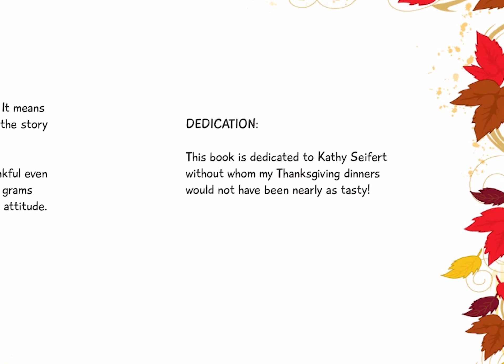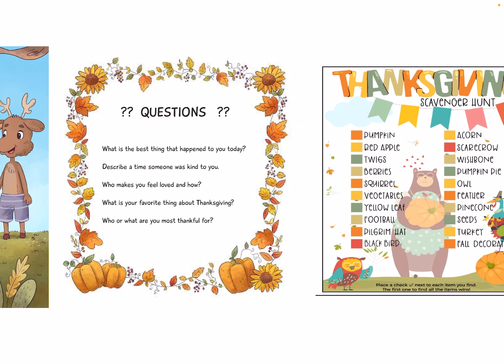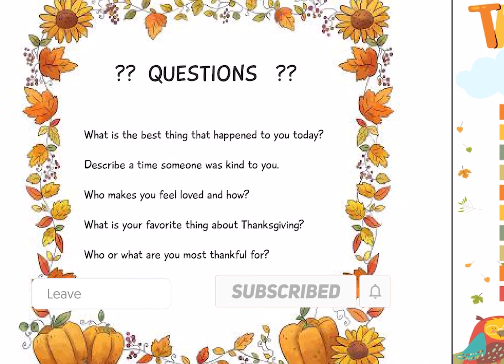Kids Read Aloud Taylor The Thankful Turkey.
Watch until the end. Ask your babies those questions, and capture the authentic, unrehearsed responses. Hope you had a wonderful thanksgiving.